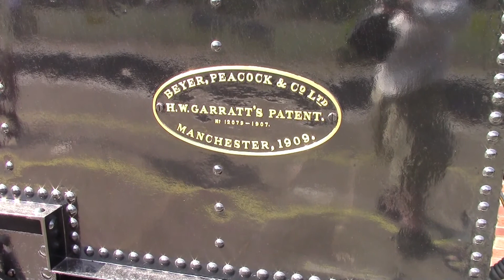Statfold Barn Enthusiasts Day 9th August 2020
Following Covid19 government guidelines the Statfold Barn Railway opened their doors on both Saturday 8th and Sunday 9th August 2020 with pre-booking ensuring numbers that would enable social distancing. It was a huge success, and we were there to film on Sunday 9th.

A big thank you to everyone representing Statfold Barn on the day for their help and assistance in making this video.

Permission was sought in advance for taking the drone shots and again CAA guidelines were followed.